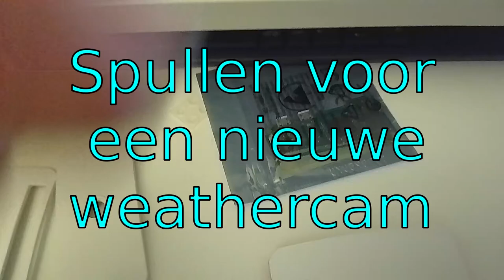Onderdelen voor een nieuwe weathercam